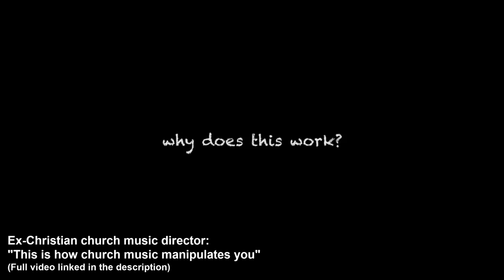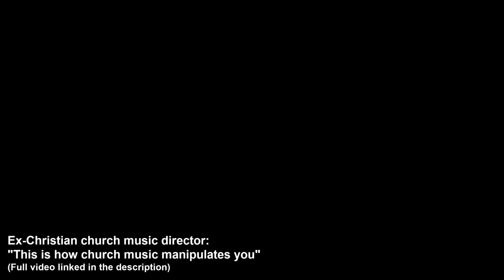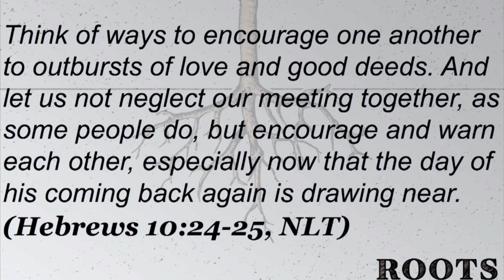Church Services Are Designed to Influence You. Here’s How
With an intuitive understanding of human psychology, churches design their services to manipulate your emotions. This is how they do it.

This video is based on my experience with protestant churches in the US, but the ritual-first format can be found in Mormon, Catholic, and Orthodox churches as well. Worship services are quite effective tools of emotional and psychological manipulation, leveraging group think and emotional priming to their benefit. For many former evangelicals (and others who have deconstructed), these services created a sense of guilt, shame, or worthlessness that kept them in church long after they knew it was time to leave. For Christians, they can simulate God’s presence convincingly. Christian rituals like these are so normalized in the US that their technique of influence isn’t thought of as manipulative or even unusual, and that needs to change. It's time to deconstruct church.

This is how church music manipulates you - Faith Free

SUPPORT